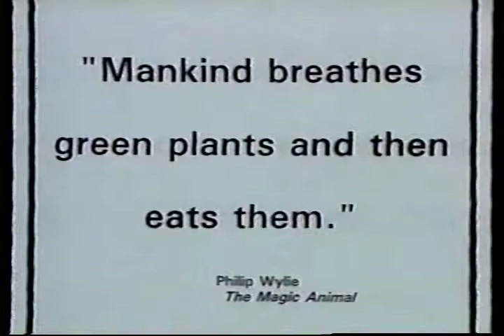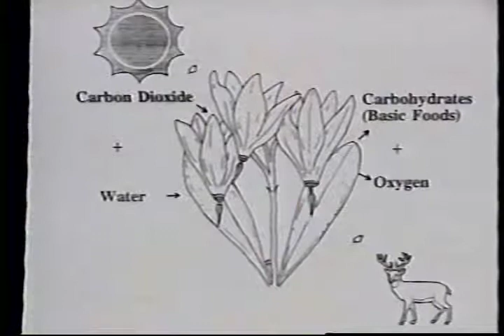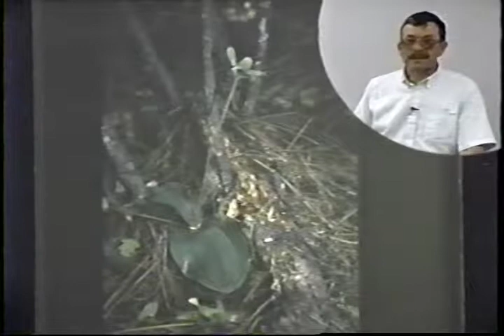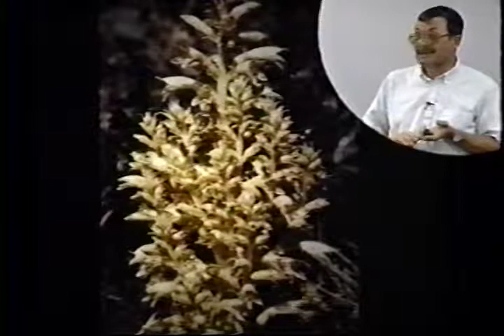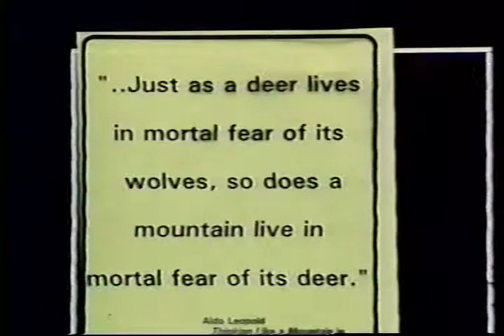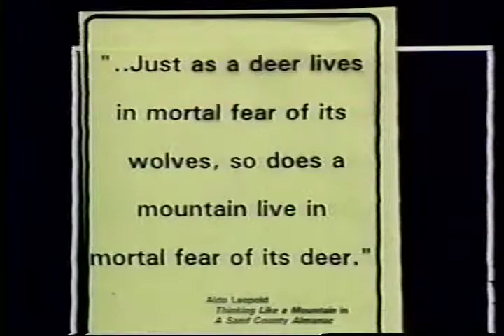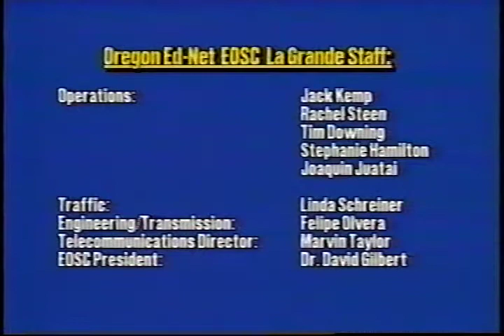Watersheds: the critical link (Part 2)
Watersheds: the critical link (Part 2) - U.S. Forest Service 1994 - BMRI-V2-2C - Pacific Northwest Research Station - Blue Mountain Natural Resources Institute.